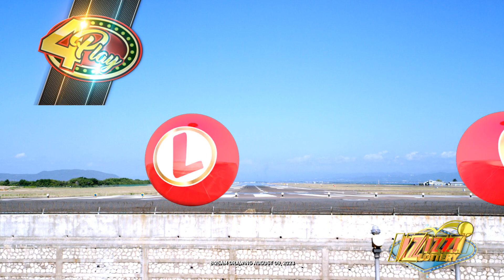IZIZZI Lottery Short 8_25am 08/09/2023